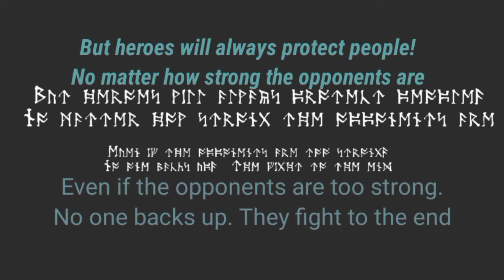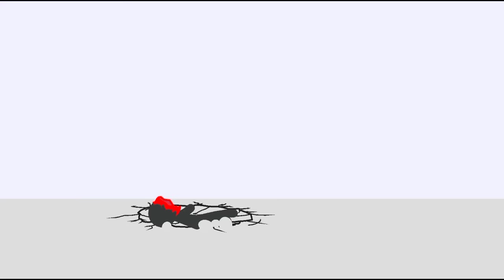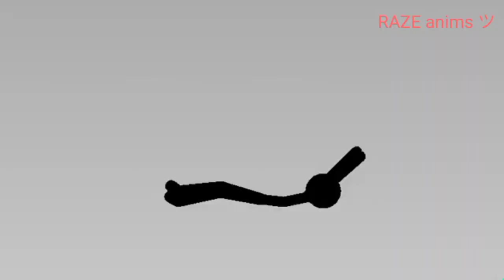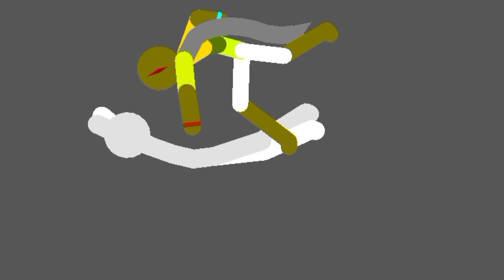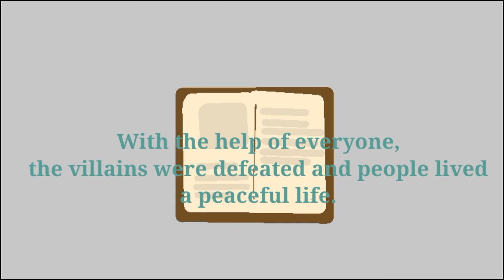Takedown Collab | Stick Nodes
Yooo, the collab is finally here!! Thank you for participating. This was such a great collab! I hope we can make another one(sequel confirmed??)